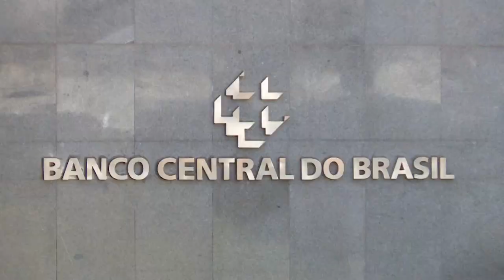Copom mantém Selic em 13,75% ao ano | AFP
O Comitê de Política Monetária do Banco Central, o Copom, manteve os juros básicos da economia em 13,75% ao ano. A decisão foi anunciada nesta quarta-feira.